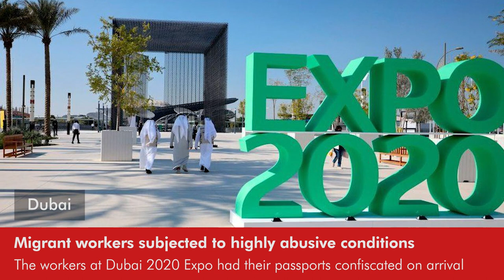Daily Round-up|At least 13 killed in US special operations forces raid in Syria and other stories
In today’s episode of the Daily Round-up we look at the raid carried out by U.S. Special Operations forces in Syria’s Idlib province; the discovery of the bodies of 12 migrants believed to have frozen to death just inside Turkey’s side of its border with Greece; the Equidem report on abusive labour conditions faced by migrant workers during Dubai’s 2020 Expo currently underway in the UAE; and mobilisations by farmers in Pakistan against rising inflation, fertiliser shortage, and taxes on agricultural inputs.